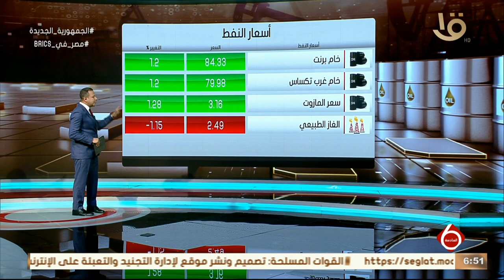نشرة السادسة | أخبار الاقتصاد.. ميناء الأدبية مؤهل لاستقبال معدات المشروعات القومية